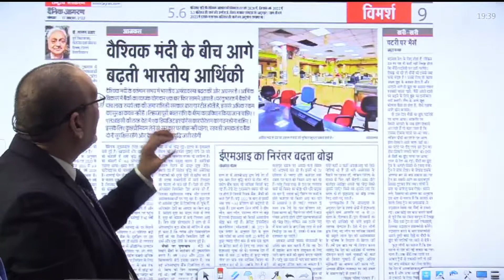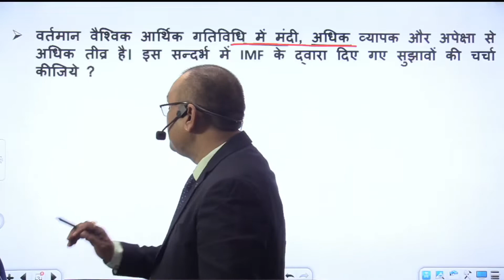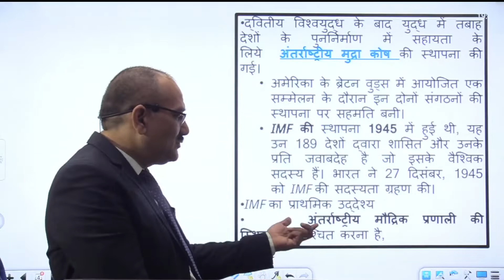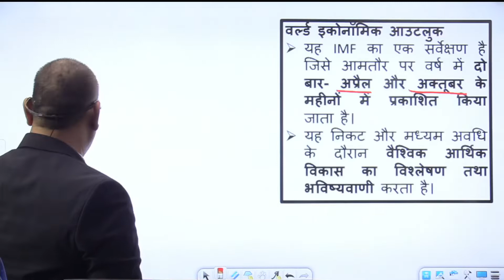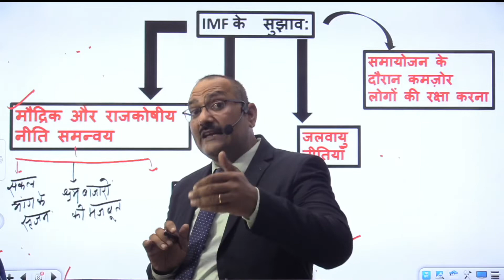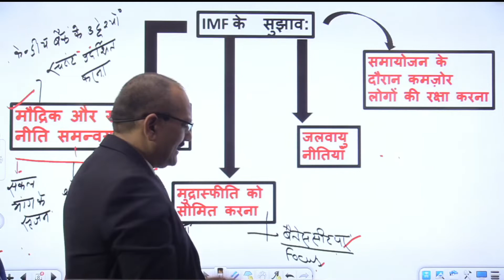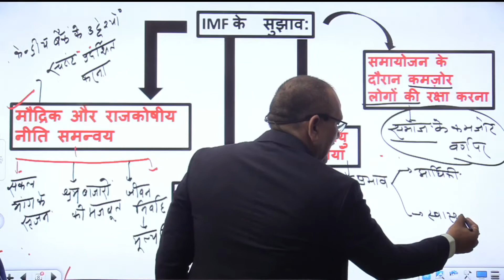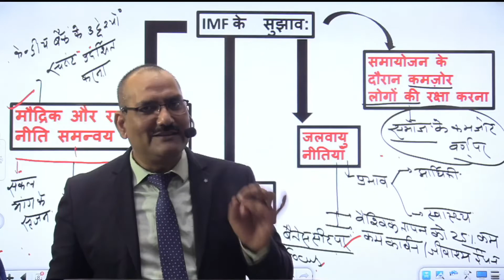International Monetary Fund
s